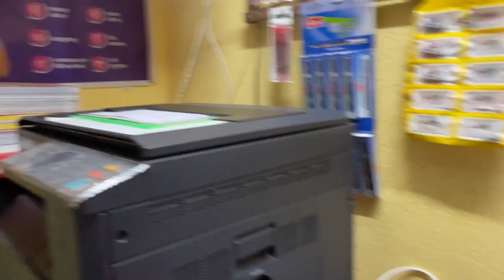ବଳିଆ ର କି ବେସ ୟେ 😂 || Vlog#95 ||Pandab Vlogs || New Odia Blog || Odia Blogger